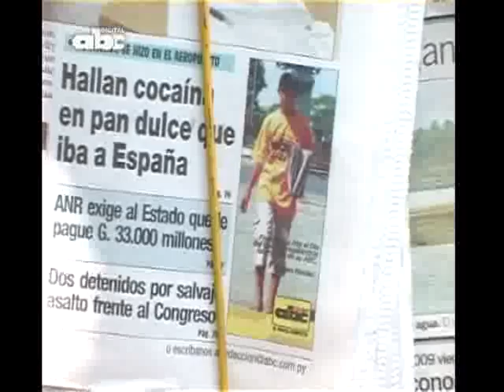Canillitas son agasajados por navidad